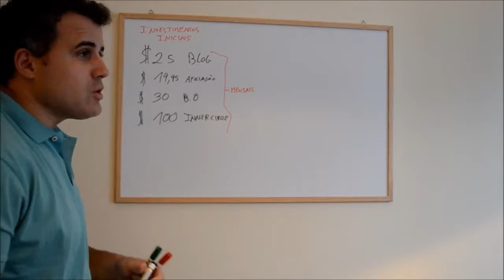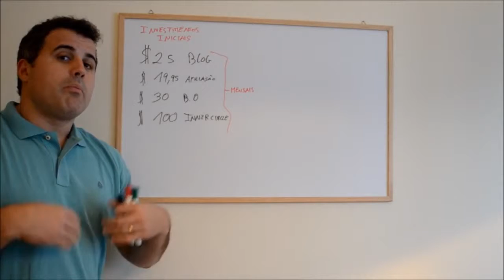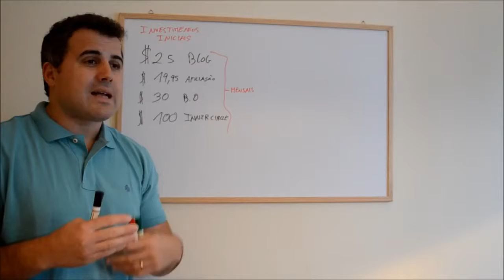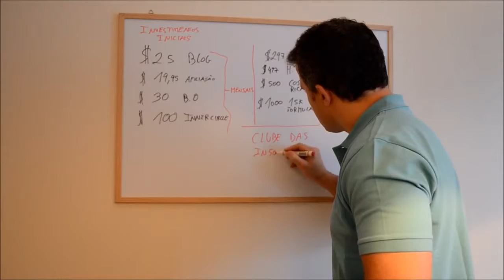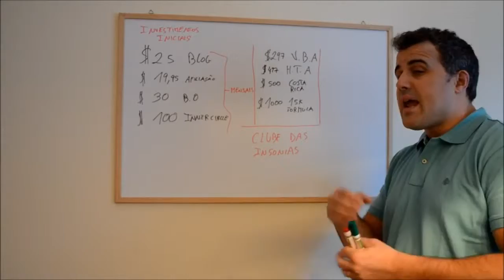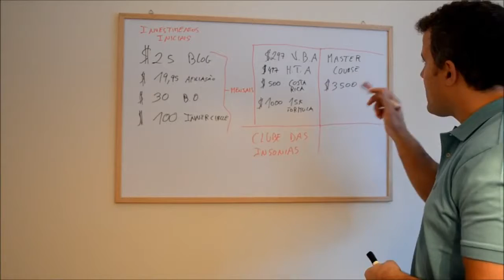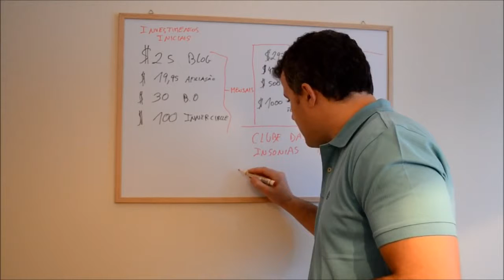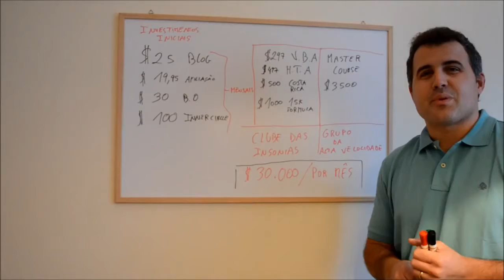Explicação do Negócio Empower Network